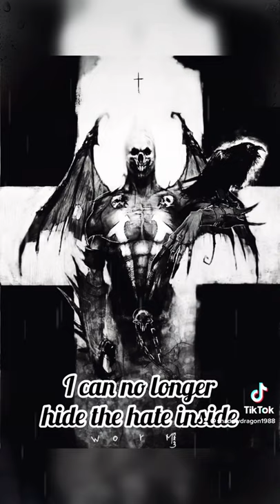Die Mother F**ker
All credit to respective artists and developers.

“the cut worm forgives the plow”

To those of:

- Domestic or Foreign Terrorism
- Antifa
- Who deceive and lie (continuously)
- Drug Addicts
- Isis
- Creating chaos
- Women who hate males
- Abominations (that use pronouns)
- Bottom Feeders (that believe taking is infinite)
- Those that seek to take my place
- Anyone with Hate in their eyes
- Liberals (Left)
- Zealots
- News Corporations of Deception
- Cancel Culture
- Anyone that thinks they rule

“Never underestimate the power of stupid people in large groups”

To that I say, I could end your life or a crowds and sleep like a baby, Hell? It’s about time.

Last words: As far as I’m concerned I already heard them, there won’t be a warning shot, just a body drop. 🐺 🦉

Your All Going To Fall.